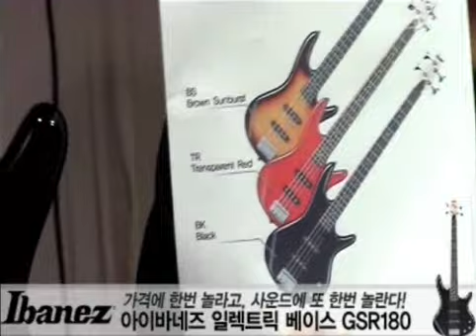[프리버드] 931회 Todays Gear 아이바네즈 일렉트릭 베이스 GSR180